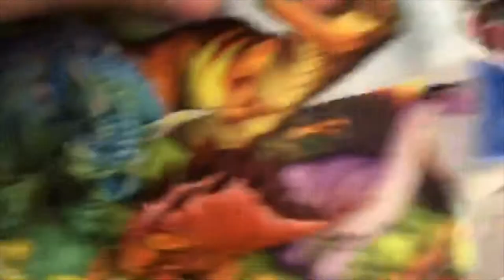Coronavirus Thoughts + Prepping for Landons Party | TheTerrasAdventures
Hello!

F A C E B O O K: Ruthe Terra Blog
S N A P C H A T : Rutheee
Amazon Favorites
SHOP MY CLOSET ON POSHMARK: Poshmark.com/closet/ruthedourado